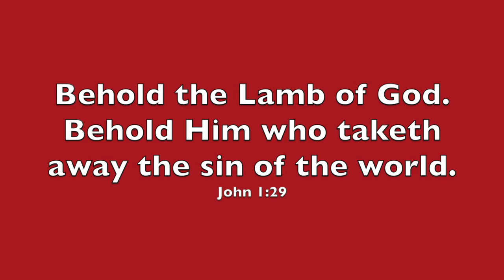Stations of The Cross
The Traditional Stations of The Cross. Music is Prelude in E-flat minor, by J.S. Bach, and is freely available from the pianist, Kimiko Ishizaka, at kimiko-piano.com.

The next day, John saw Jesus coming to him; and he saith: Behold the Lamb of God. Behold Him who taketh away the sin of the world. (John 1:29)